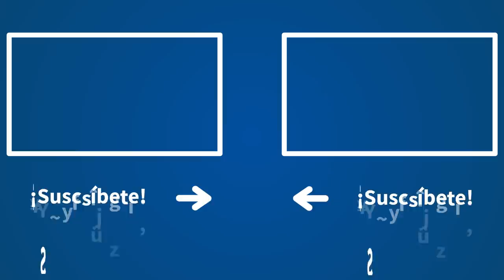Schlichting analiza el show del Congreso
Cristina López Schlichting, directora de 'Fin de Semana' en COPE, ha querido hacer su personal análisis de la actualidad. Esta pasa, sin lugar a dudas, por el nuevo Congreso en el que abundan las caras nuevas y las situaciones pintorescas.